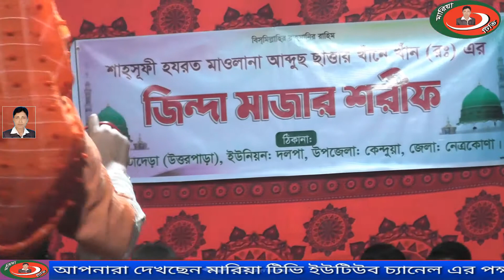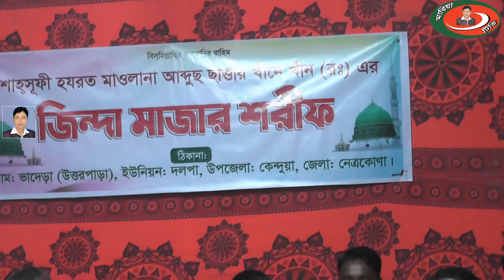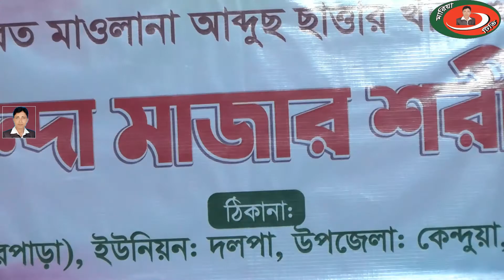শিল্পী রিয়া চাঁন ভাব নদীতে কে যাও তোমরা রঙ্গীন পাল উড়ায়ীয়া ।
নতুন_নতুন_ভিডিও_পেতে_চ্যানেলটি_সাবস্বাইব_আমার_কেমন_লেগেছিল_তোমি_ যখন_অনের_হয়েছিলে_New_Song_Jatra_মারিয়া_টিভি একটি ইউটিউব চ্যানেল ।আপনাদের মনোরঞ্জনের জন্য আমাদের এই ক্ষুদ আয়োজন ।আমাদের অনুষ্ঠান যদি ভাল লাগে লা ইক কমেন্ট শেয়ার করে আমাদের পাশে থাকুন আর আর চ্যালেটটি সাবস্কাইব করে আমদের পাশে থাকুন। ধন্যবাদ সবাইকে